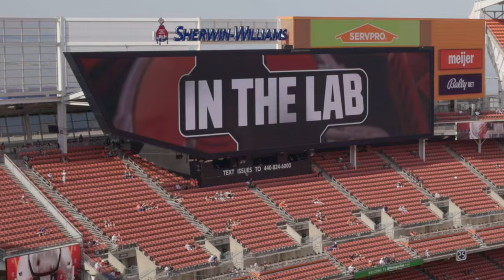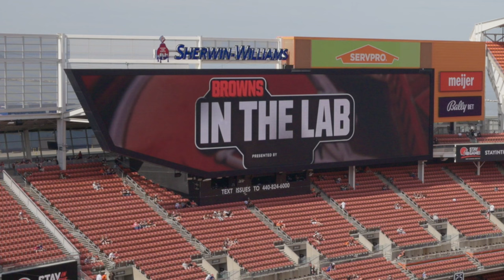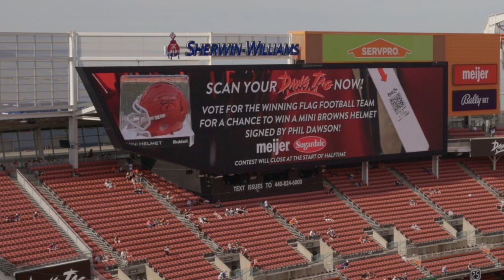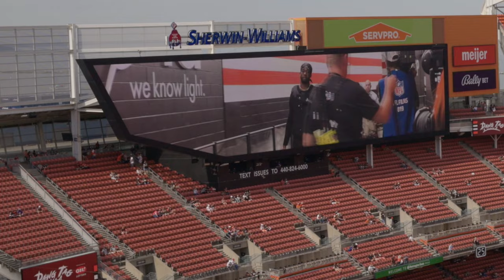NFL | Giants at Browns | Extended Pregame with Legends Induction (Sep 22, 2024)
Ugh. While there’s no worry about enduring another 0 and winless season – I don’t have great confidence in avoiding another 1 and 16 nightmare.

Performers:
• The National Anthem was sung by Andi Jo Taylor.
• Segments by “Stay In the Game” Career Shadowing Students
• Guitar riff segues by Carl Baldassarre.
• Coin Toss Captains were Ohio Teachers of the Year: Mark Lowrie (2024) and Daneé Pinckney (2025)
• The Kickoff Captain was former Cleveland Guardians 2nd Baseman Jason Kipnis.

Timeline of Stuffs:
00:00 Just Relaxing (and a dolly zoom)
00:22 Rapid Fire Questions
00:44 Barking Backers
01:23 In The Lab
02:13 Transition Video
02:31 Introduction Segment – Steph Floss, Bridget Linton and Marveon (Student Host)
06:01 Drip Check
06:42 Warm-Up Introductions (Student Announcer)
08:04 Player Warm-Ups
09:09 Sounds of the Dawg Pound
09:50 Take it to the Dawg House – Mascots, Webster Slaughter and Wyatt (Guest Kid)
11:28 Legends Induction Ceremony for Jim Donovan and Phil Dawson
17:21 Transition Video and Hype Video
18:51 Carl Baldassarre and Hype Video
20:37 Team Entrance
21:29 Player Introductions – Starting Defense
23:29 National Anthem by Andi Jo Taylor
25:21 Coin Toss
26:53 Dawg Pound Captain – Jason Kipnis
28:06 Birds Devouring Breadcrumbs